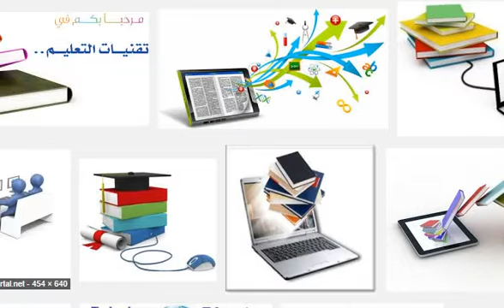Higher Quality education